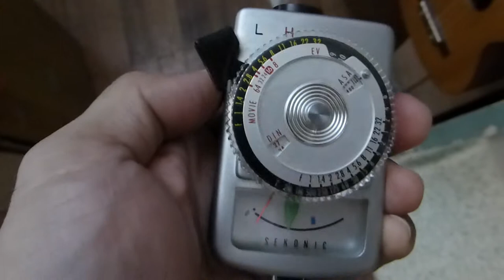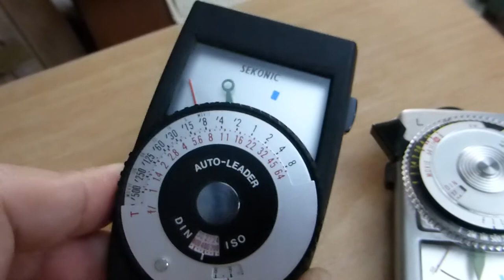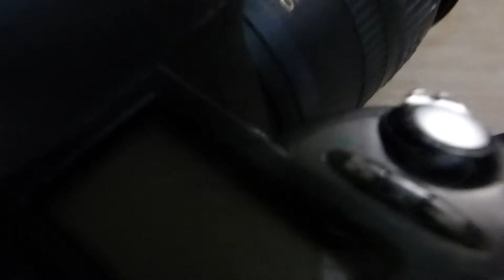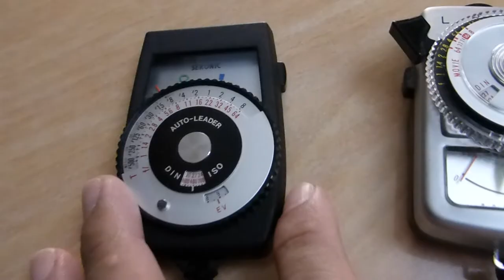Sekonic Micro Leader 1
Scenario 1

Both Sekonic had different exposure readings. The Shutter Stop in the Nikon D70 was in the middle of the two.

Unfortunately, I wasn't able to capture the actual readings. 😁😁😁😁

Our location:👇👇👇👇👇👇👇
Japan Surplusan sa 4th Estate
13 Press Dr, San Antonio, Parañaque, Metro Manila, Philippines

You can also check us in:👉👉👉
Flickr @ shot.pagod
Twitter @ Japan surplusan sa 4th estate
Instagram @ Japan surplusan sa 4th estate
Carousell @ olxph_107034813